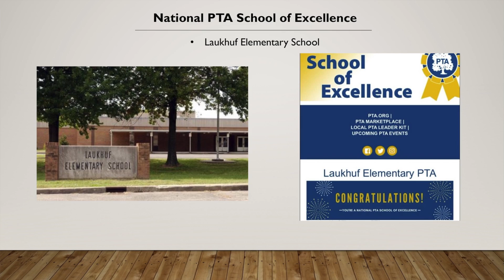JCPS Board Recognitions -- August 27, 2019